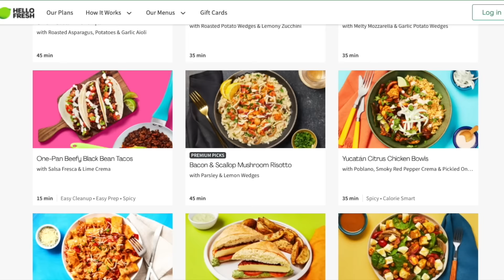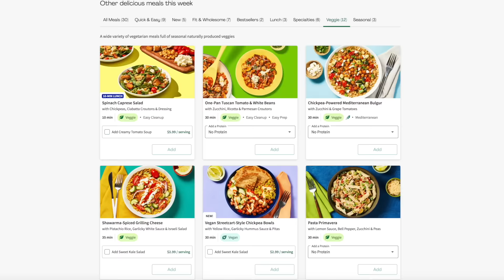All-Time NBA Duos ranked from WORST to BEST!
All-Time NBA Duos ranked from WORST to BEST! In this NBA History Video, we are raking every NBA Team's best Duo All Time, and then ranking all 30 Duos from worst to best! You can see NBA Duos such as: LeBron James and Dwyane Wade, Steph Curry and Klay Thompson, Michael Jordan and Scottie Pippen, and more! NBA Animation by Rebound Rewind!

Which Version of Chris Paul is the Best? Ranking Every Version of Chris Paul from Worst to Best!

Sources:
NBA Songs featured in this video: Little G Fresh: